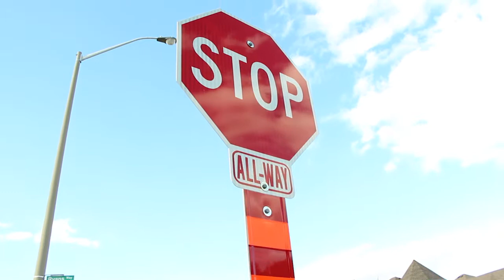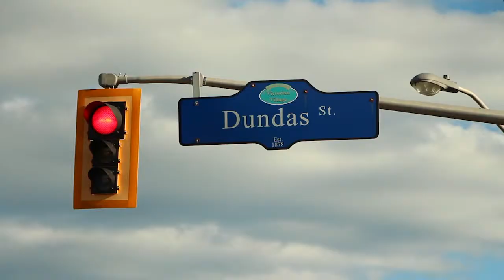Judi Partridge 2014 - Roads and Road Safety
Judi Partridge Re-Election

Ward 15 City Counsellor

City Councillor Judi Partridge registered her candidacy for re-election in the upcoming October 27 municipal election. A strong community advocate, Partridge is committed to serve the residents of Ward 15 Flamborough in Waterdown, Carlisle, Millgrove, Freelton and parts of Greensville. On October 27th, she will ask her community to re-elect her with a strong mandate for a second term of council.